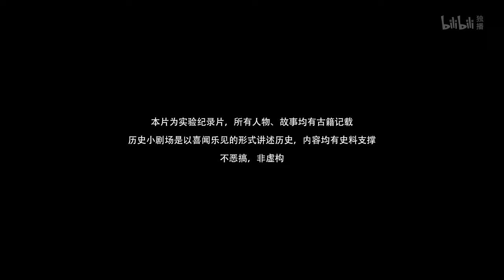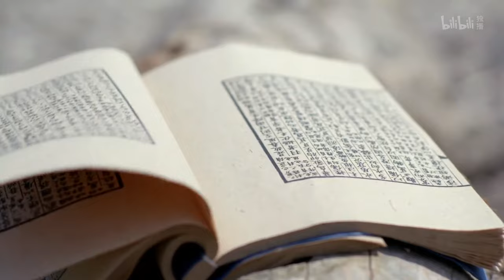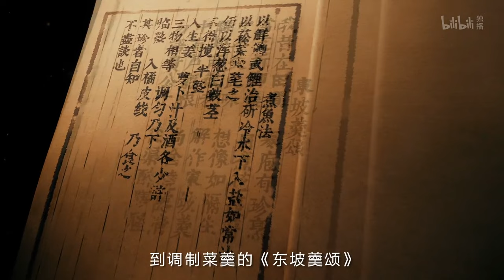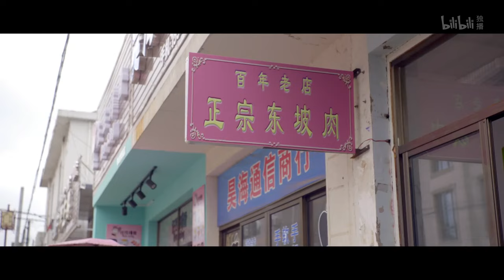《历史那些事》第1集：在下东坡 一个吃货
简介：中华民族自古以来是一个讲究吃的民族，千百年来对美食的追求形成了独特的饮食文化。中国历史上很多名人也是美食家，宋代大文豪苏轼就是其中的代表人物。不会当官的苏东坡一生都在被流放，但你知道流放途中苏大厨一直在研发新菜肴吗？
流放黄州期间，苏大厨发明了东坡肉，流放惠州期间，苏大厨发明了羊蝎子，到了海南，他又烤起了生蚝，并且写信给亲人，不要把海南的秘密告诉朝中高官。本集最后一首《在下东坡，一个吃货》的说唱歌曲总结了东坡苦中作乐的一生。